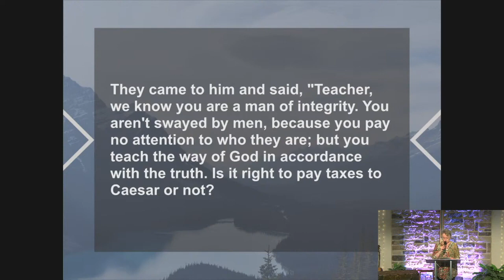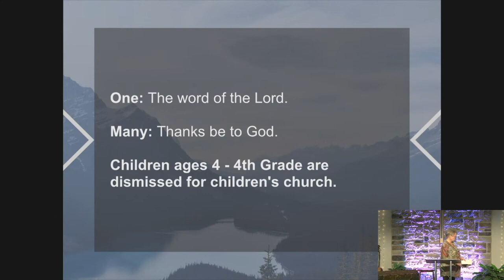Give Everything -- Rev. Kelly Legg (1.29.23)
It's a striking contrast: the difference between giving God our time or gifts or resources out of our excess and giving Him our everything.  It's a matter of handing Him our leftovers, after we've done all we want to do, or offering Him our life for all that He wants to do.  This week's message from Mark 12 invites us to wrestle with our own tendencies and come face-to-face with the only one who truly gave His everything.

To give to the ongoing ministry and mission of WSBC,